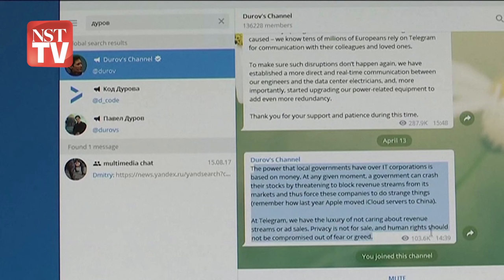Pengasas Telegram ditahan di Paris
Polis Perancis, pada Sabtu, menahan Pengasas dan Ketua Pegawai Eksekutif (CEO) aplikasi Telegram, Pavel Durov di lapangan terbang berhampiran Paris atas dakwaan kesalahan berkaitan aplikasi pemesejan popular itu.